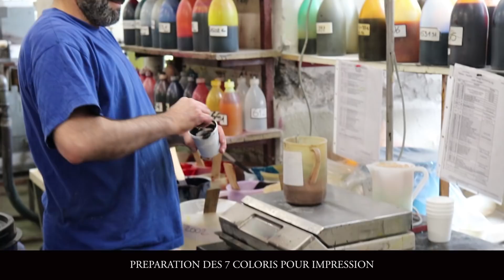CONCINI - UNE IMPRESSION CHAINE SUR FILS DE SOIE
Issue d’une archive originale du 17eme siècle, Concini représente un dessin emblématique du fonds patrimonial de la Maison Le Manach.

En véritable esthète, le studio Pierre Frey décide de reproduire à l’identique des gestes ancestraux et sélectionne leur meilleur expert pour faire renaître en édition cette exceptionnelle impression sur chaine permettant d’obtenir le subtil fondu des motifs et des couleurs à l’effet flouté si caractéristique.